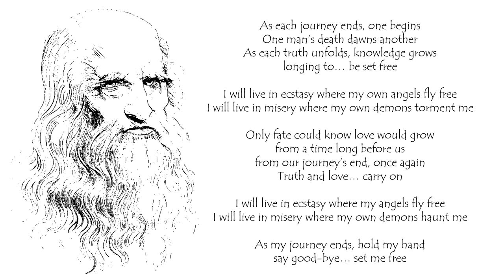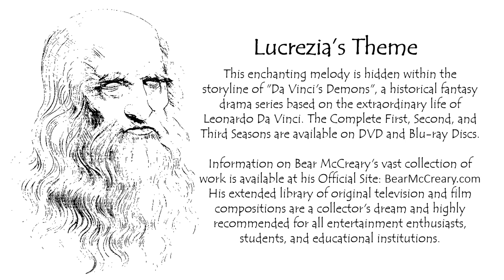Lucrezia's Theme - Poem "Journey's End" by David Sanz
LUCREZIA'S THEME
"Journey's End" by David Sanz

JOURNEY''S END
As each journey ends, one begins
one man's death dawns another
As each truth unfolds, knowledge grows
longing to… be set free

I will live in ecstasy
where my own angels fly free
I will live in misery
where my own demons torment me

               - Violins -

Only fate could know, love would grow
from a time long before us
from our journey's end, once again
Truth and love... carry on

where my angels fly free
where my own demons haunt me

As my journey ends... hold my hand
Say goodbye... set me free